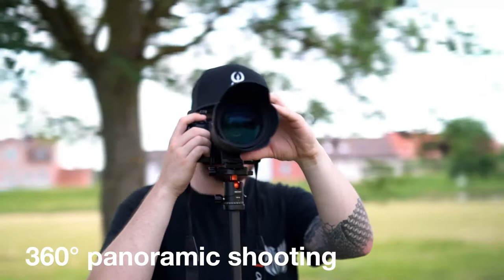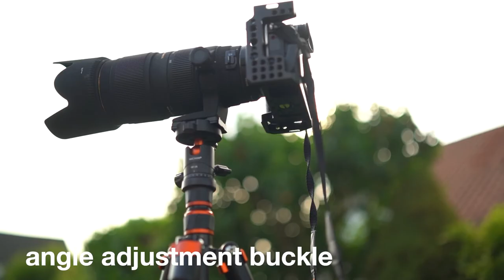K&F Concept BA225 Carbon Fiber ultralight tripod - short review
Amazon Prime Day 21-27 of June: